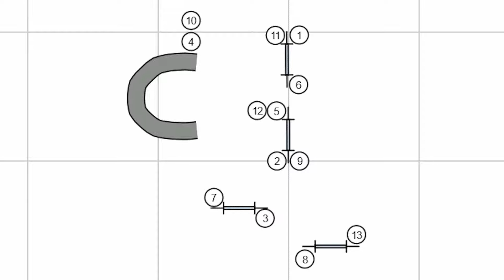Leçon 6 Serpentine 180° Back side jump Threadle - Silvia Trkman - Agility Foundation Class